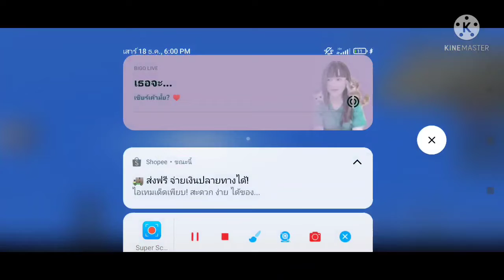Minecraft Create a map of Thailand in Minecraft. EP.2